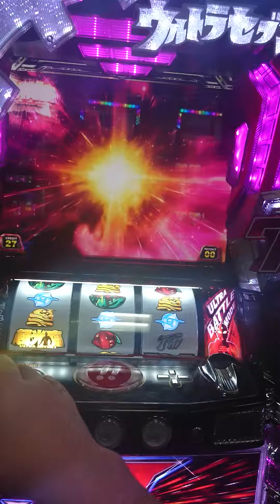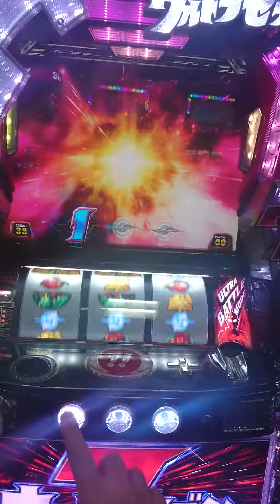ウルトラセブン 赤SOSゾーンになった結果(´ω｀)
パチスロウルトラセブンにて初めて赤のSOSゾーンまで昇格！果たして？